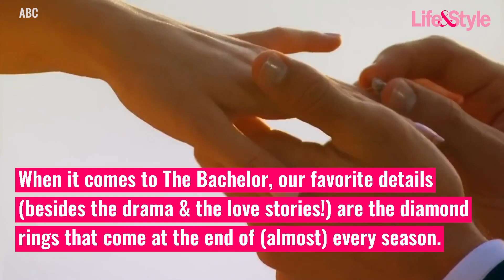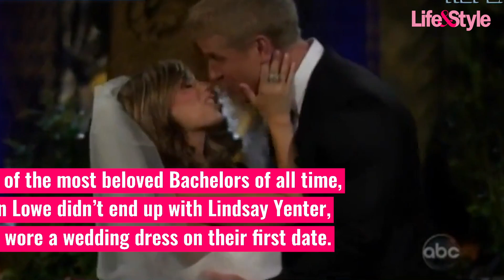Bachelors Biggest Engagement Rings Of All Time!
From unique pear-shaped stones, to diamond-encrusted baubles, Bachelor Nation rings rarely disappoint. Take a look at some of the Bachelor’s biggest engagement rings of all time!